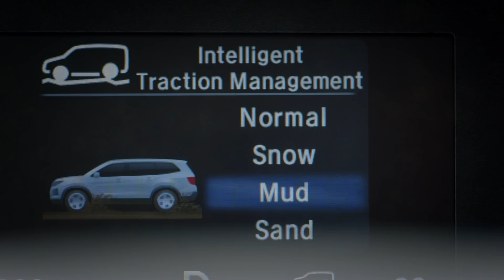Share Your Dreams | Honda Ramadan Ad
During the holy month of Ramadan, drive towards your dream with an inspiring equal, sharing the journey with those who matter most.

Learn more about the power of our dreams.
Check with your local retailer for details on available models.